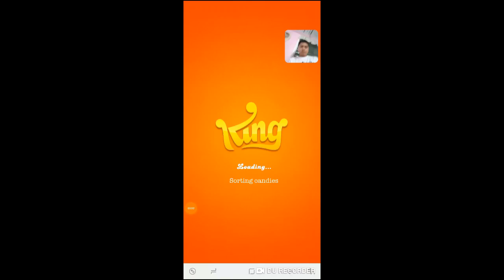Candy Crush Jelly - No More Lives, Try Again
This is my first playing Candy Crush Jelly. from the start it was easy, but when you reach higher level. The harder you win..